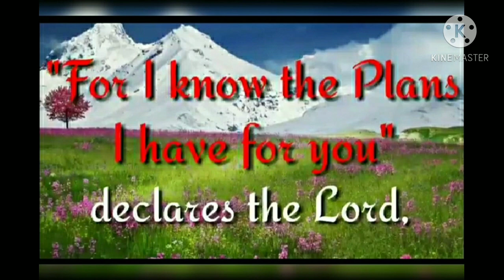Beautiful Memories # What advice would you like to give yourself as you begin the new year?